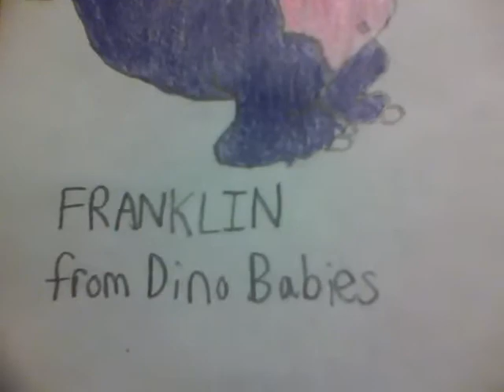Cy & Franklin - I Love You (from Barney)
Two of the cutest purple reptiles are here to croon his beautiful lullaby!  Lyrics are shown in the speech bubbles above the characters.